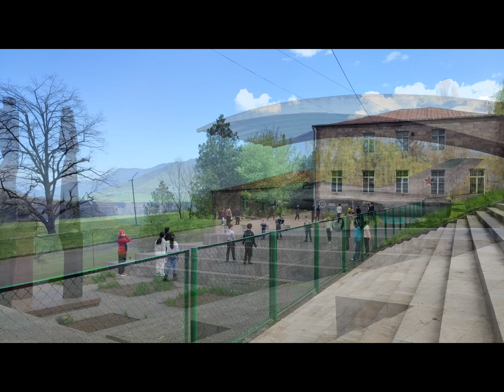Footsteps of spring / Sanahin, Armenia🇦🇲